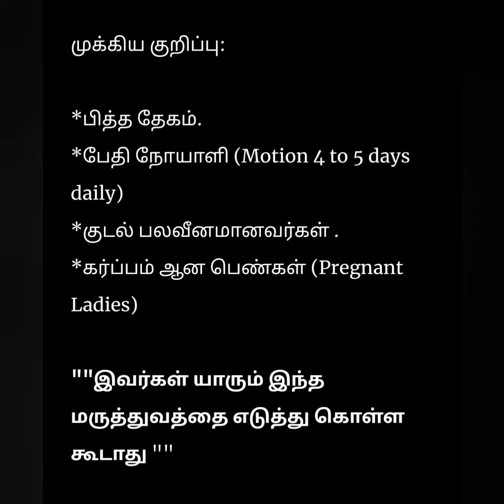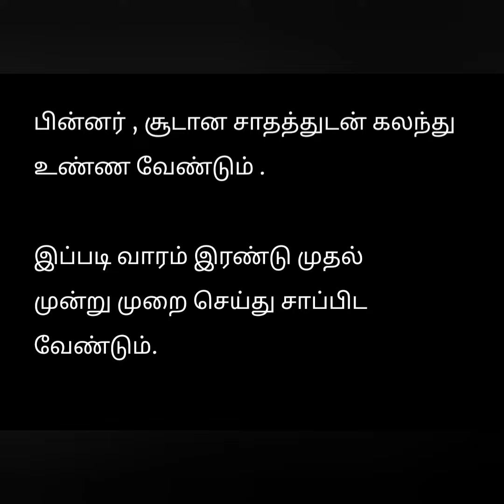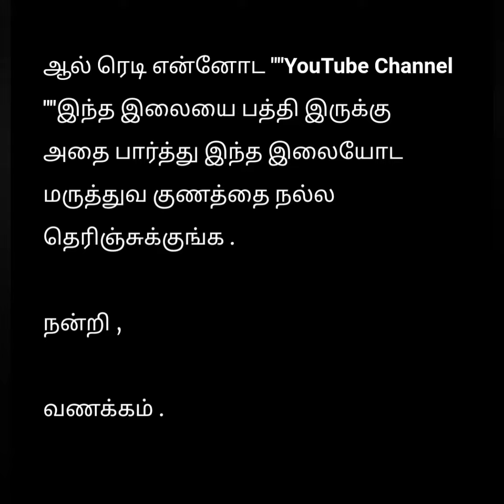Constipation Problems/வாத ரோகம் உடலை விட்டு நீங்கும் /மலத்தை இலக்கும் - Simple & Healthy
Hi friends,
Today Kaivaidhiya Kuripu,
Constipation Problems/வாத ரோகம் உடலை விட்டு நீங்கும் /மலத்தை இலக்கும்
Home Medicine is a best medicine for all..
First prefer for Home medicine.100% Curable Easy and simple Remedies in my Blog.